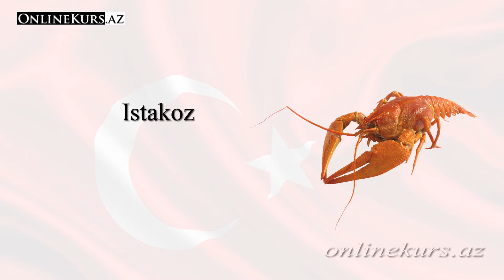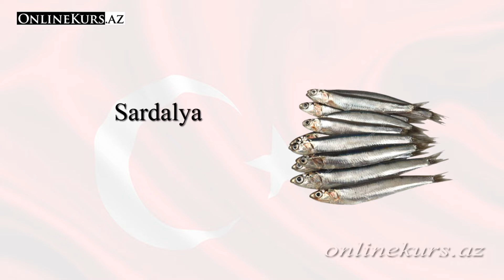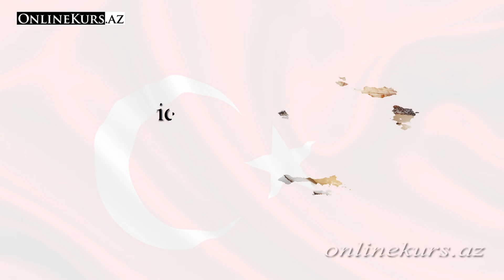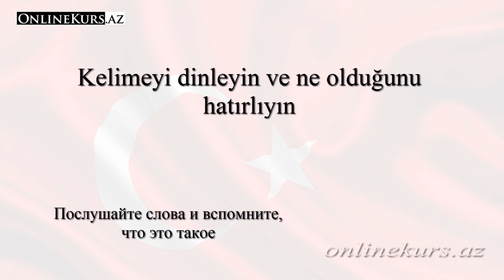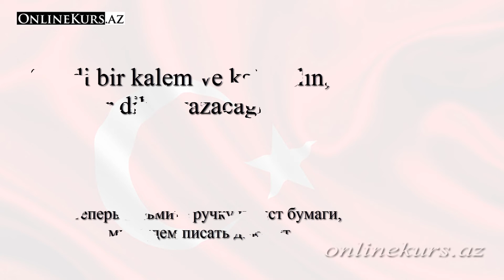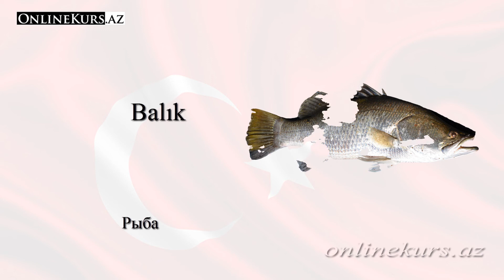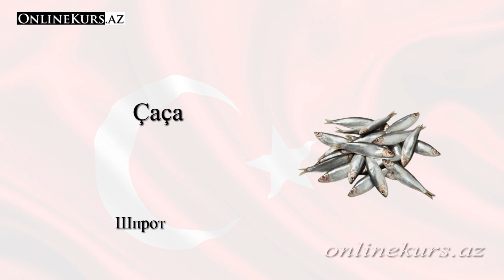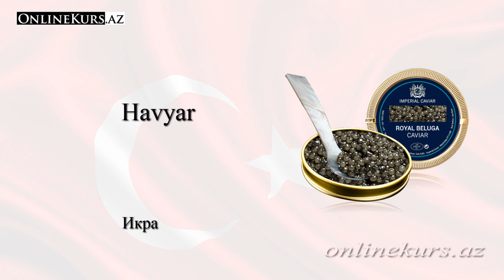Морские животные на турецком языке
00:08​ Повторяйте после меня
06:06 Проверим, как наша память
12:04​ Слушаем слово и вспоминаем что это
18:02 Пишем диктант
21:36​ Проверяем диктант

В этом уроке мы выучим новые слова по теме: Морские животные на турецком языке.
Названия морских обитателей на турецком языке
В этом уроке мы поговорим о теме Имена морских животных на турецком языке. Вы можете легко выучить и запомнить слова о названия морских обитателей на турецком языке, развлекаясь здесь с картинками и аудио. Мы также подготовили специальные пословицы на эту тему, чтобы вы могли лучше выучить тему морские животные на турецком языке. Также изучите турецкий словарь морских животных расположенным ниже звуковом интегрированном руководстве. Коснитесь к словам или наведите указатель на него, чтобы услышать, как он произносится вслух. В предыдущем уроке мы выучили имена птиц на турецком языке. В этом уроке поговорим о теме морские животные на турецком языке и одновременно выучим названия морских обитателей на турецком языке.

В Средиземном море, включая Черное море, обитает 21 вид китообразных. 10 из них живут в турецких водах. Еще одно морское млекопитающее, находящееся под угрозой исчезновения в Средиземном и Эгейском морях, - тюлень-монах. В Турции с 1983 года охота на морских млекопитающих запрещена, и они находятся под защитой закона. Из-за коммерческого рыболовства морские виды, находятся под угрозой исчезновения в турецкой части Черного и Мраморного морей. В окружении нескольких морей Турция является рыбопромышленной страной. То есть нам есть чему научиться по теме морские животные на турецком языке.
Изучив слова на тему имена морских животных на турецком языке мы раширем свой словарный запас о животных на турецком. Конечно кроме этого урока вам нужно изучить еще имена диких животных на турецком языке и другую нашу статью на тему домашние животные.

Турецкие пословицы о морских животных.
"Balık baştan kokar" - Рыба с головы гниет.

"Balık ağa girdikten sonra aklı başına gelir" - Рыба становиться умнее после попадания в сеть (После неудачи из-за невнимательности человек расстраивается и ругает себя - почему я не сделал этого, или почему я сделал этого.)

"Büyük balık küçük balığı yutar." - Большая рыба заглатывает маленькую рыбу. (Мы живем в мире, где не правят сострадание, терпимость и другие хорошие вещи. Люди не смогли сломать определяющую черту власти и ее влияние, основываясь на своем опыте. Вот почему это одна из лучших пословиц, в которой говорится, что сильный сокрушает слабого.)

"İyilik et denize at, balık bilmezse Halik bilir." - Сделай добро и брось в море, если рыба не знает, то Господь узнает. (Добрые дела нужно делать, не ожидая ничего взамен. Никакая доброта, не остается неоплачиваемой в этом или ином мире.)

Правописание и произношение морских животных на турецком языке.